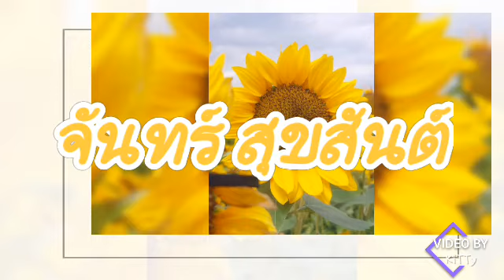ลาชั่วคืน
ศิลปิน วงสุนทราภรณ์